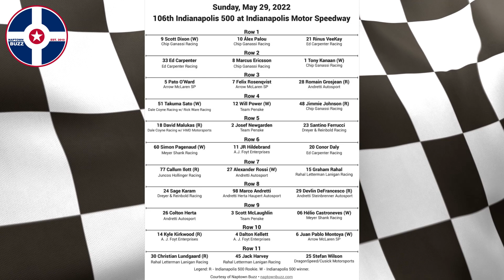Printable 2022 Indy 500 Lineup Indianapolis 500 Starting Grid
Download a printable 2022 Indy 500 lineup black & white Indianapolis 500 starting grid at Naptown Buzz.